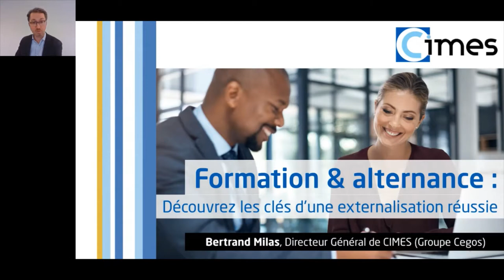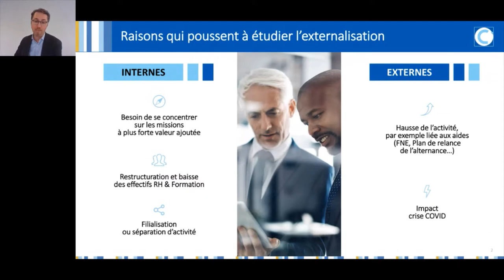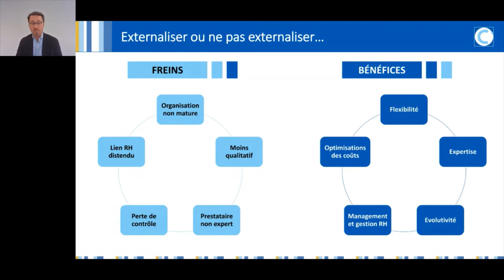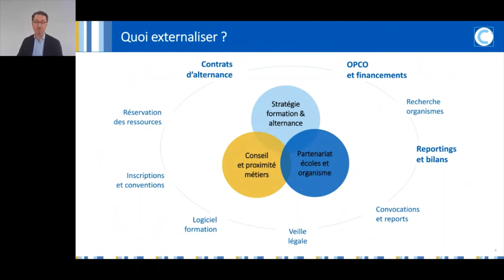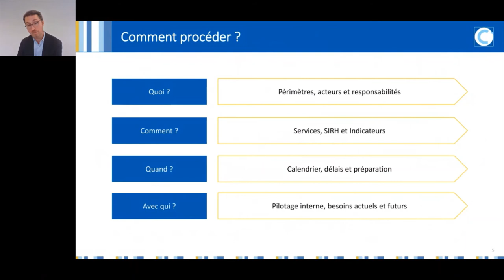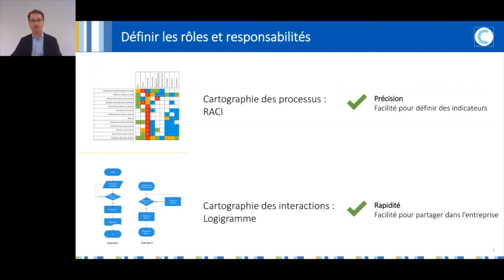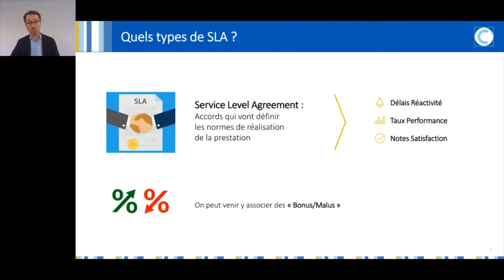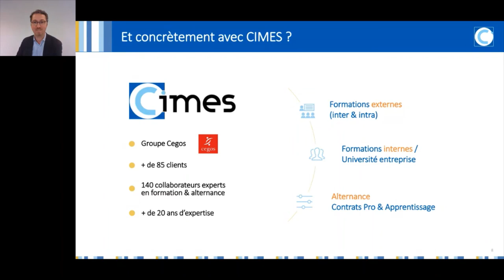Formation & alternance : Découvrez les clés d'une externalisation réussie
Le 16 juillet, Bertrand Milas (Directeur de CIMES) a décrypté lors d’un webinar les clés pour réussir une externalisation de la formation ou de l’alternance. Un webinar 100% concret et opérationnel pour donner les bonnes pratiques et retours d’expérience pour externaliser rapidement et efficacement.